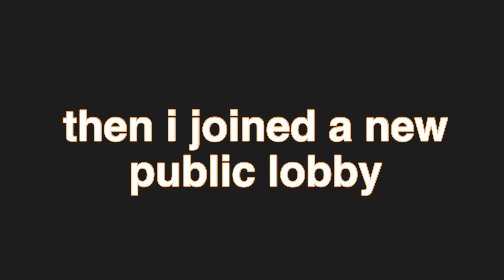TRYING TO MAKE FRIENDS IN AMONG US || vlogmas day 9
thank you so much for watching! in this video i decided to play among us and try to make friends. i tried to do this be earning their trust and being kind. (to be honest i just wanted to play among us and needed a video) ahhaha! if you want to see more videos like this comment down below!

make sure to check out my video where i played among us with my real friends

                                                                                           ❤️faith&val